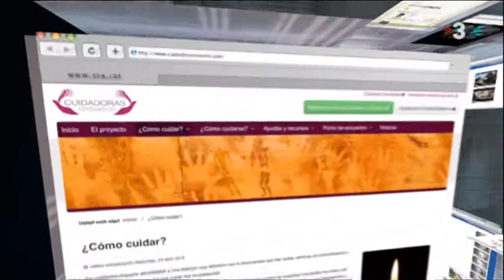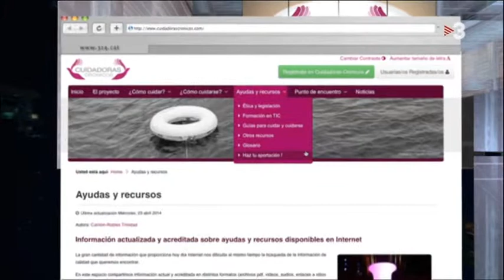Realitat Augmentada Espai Internet nova peana diumenge 12 octubre